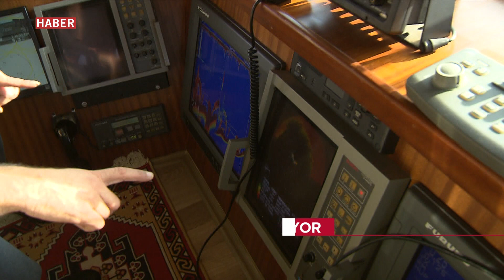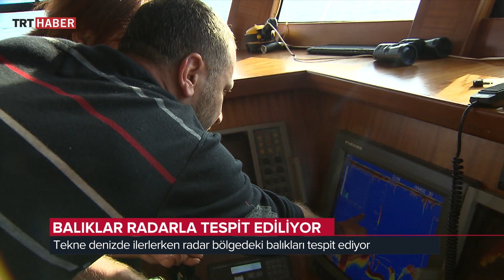Hayat Tadında/Prof. Dr. Sinan Canan-Prof. Dr. Sevil Atasoy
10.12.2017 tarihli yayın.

Fulin Arıkan Aksu ile Hayat Tadında hayatın içinden konuları ekrana getirmeye devam ediyor…

Prof. Dr. Sinan Canan şiddet, suç ve beyin ilişkisini anlatırken; Prof. Dr. Sevil Atasoy DNA teknolojilerini, kriminal eğitimde Türkiye’de ve dünyada gelinen noktayı Fulin Arıkan Aksu ile Hayat Tadında’da anlattı.

Hayat Tadında programı, TRT Haber’de her hafta Cumartesi ve Pazar günü 10:00-10:50 arasında canlı olarak yayınlanmakta olan, haber, gündem, spor, kültür-sanat, sağlık, moda ve müzik konuların kapsayan bir içeriğe sahip.